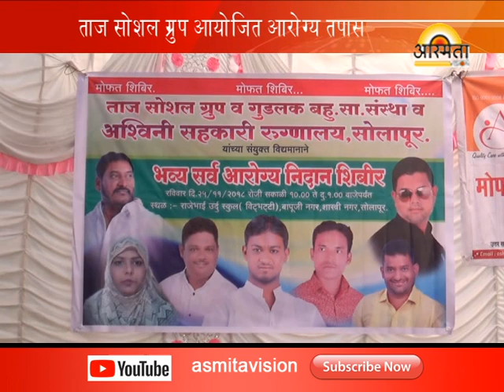TAj Social Group Arooyag shiber/Asmita vision news Solapur/25-11-2018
news channel solapur mahharashtra TAj Social Group Arooyag shiber/Asmita vision news Solapur/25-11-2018